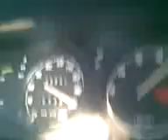Vide 000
manta